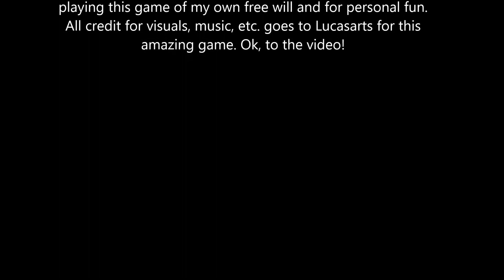The Secret of Monkey Island (Special Edition) - Part 1: THE THREE TRIALS??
Sooooo, we're starting a new series on this channel! Big thank you to Shweebe for gifting this to me for my birthday!! This is game I played back in my young young child years, so I'm very excited to play this game on the channel.